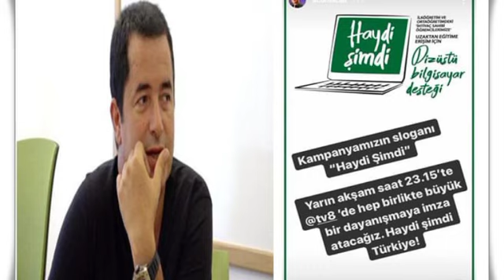Acun Ilıcalı Laptop Dizüstü Bilgisayar Başvuru Nasıl Ve Nereye Yapılacak Başvuru Var Mı ?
acun Ilıcalı bilgisayar laptop tablet kampanyası başvurusu nasıl yapılır ne zaman Başlıyor
acun Ilıcalı bilgisayar tablet son dakika
Acun Ilıcalı tablet dağıtma ne zaman Başlıyor
meb tablet kampanyası
meb tablet başvurusu
tablet kampanyası
bedava bilgisayar
bedava tablet
ücretsiz tablet dağıtımı
tablet kampanyası